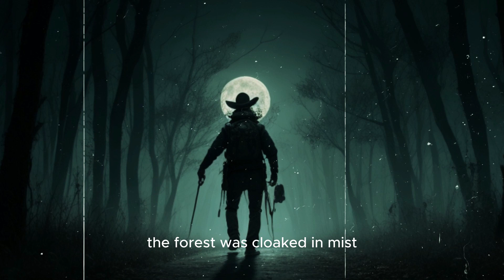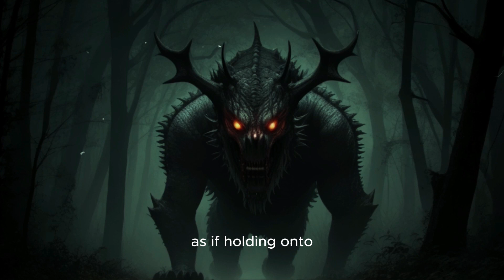2 True Hunting Horror Stories | He's After Me! Help Me! | Scary Stories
In this video you will hear  2 True Hunting Horror Stories
   He's After Me! Help Me !!!
In this video you will hear  scary story that will brighten up your evening.

In this video we will tell you about the events that happened to a hunting. Get ready for an exciting and frightening journey into the world of strange and unexplained events. We will reveal sinister secrets, unfathomable phenomena and mystical secrets.

Each tour begins with legendary tales of ghosts, spiritual hauntings, and unclean forces that come to life during nighttime services. We will tell you about eerie sounds, screams from the depths of evil.
Enjoy listening to these three different true and creepy horror stories
Disclamer:
All names and events are fictitious, any coincidences are accidental, the author is not responsible for anything that happens in this video.
That's the Scariest Thing I've Ever Heard !!!